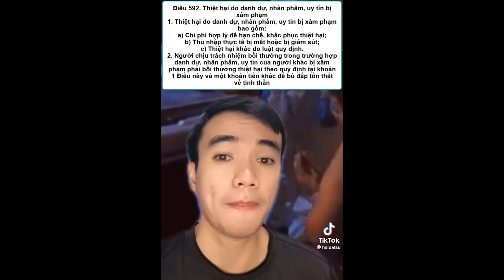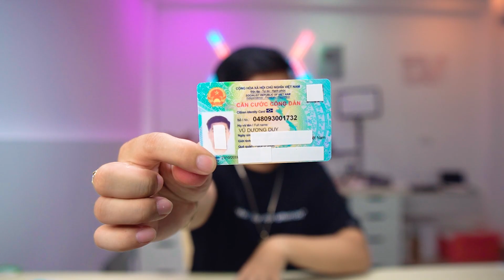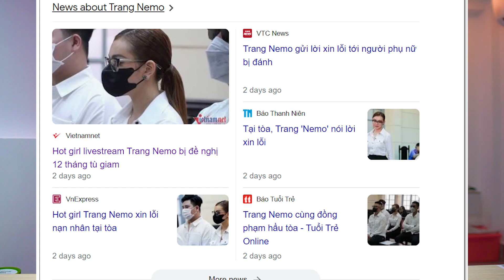50 Giải Mini Game - DVlog Công Khai Video Review Ứng Dụng Kiếm Tiền Online Vòng Tay Yêu Thương 800tr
Tất cả những người được cho là " nạn nhân của Dvlog " thì mãi không thấy đâu, chỉ có các thanh niên con giời cứ sơ hở là đồn DVlog lừa đảo 800 triệu =))

TOP KIẾM TIỀN MIỄN PHÍ - UY TÍN 100%
       (  không nạp tiền - Không vốn  )

TOP ỨNG DỤNG KIẾM TIỀN UY TÍN

🎰🎲 Mini Game 🎰🎲
Tìm Mật Mã Trong Video

Mỗi video sẽ có 2 mật mã để nhận tiền mặt trong ứng dụng momo
( Contact Cooperation )

00:00 Tóm Tắt
00:15 Mini Game 1
00:30 Tại Sao ?
01:19 Luật Sư Hà Tư Vấn
01:53 Bằng Chứng 1 : Nhóm Telegram
03:16 Mini Game 2
03:40 Bằng Chứng 2 : Tab Cộng Đồng
04:34 Bằng Chứng 3 : Video Công Khai

Là youtuber tìm kiếm các app kiếm tiền online. Mình sẽ là người review các app kiếm tiền online sau đó đưa ra nhận xét và đánh giá về app. Đánh giá dựa vào việc tải app, nạp tiền nâng cấp V.I.P ( nếu có ) và trải nghiệm tất cả những tính năng của app ... vân vân.  Mục đích là để Review, không phải lời khuyên đầu tư. Mình không khuyến khích và không chịu trách nhiệm khi các bạn làm theo.
► Thiết bị mình dùng trong studio

© Bản quyền Của Kênh DVlog
© Không Reup dưới mọi hình thức